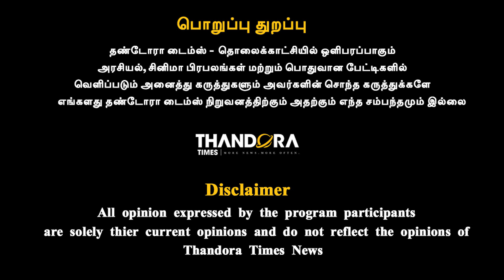அஜித் செய்ததை பார்த்து என்னால நம்பவே முடியல - Jaguar Thangam Exclusive Part 2 | VJ Shobana | Ajith